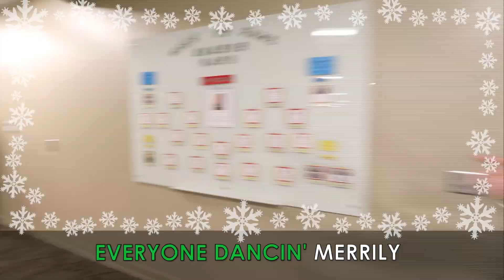Funny Office Holiday Lip Sync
Wishing everyone a holly jolly holiday from the team at Cobb EMC!